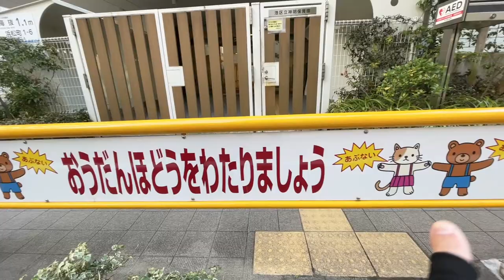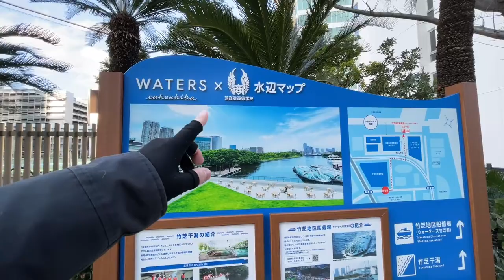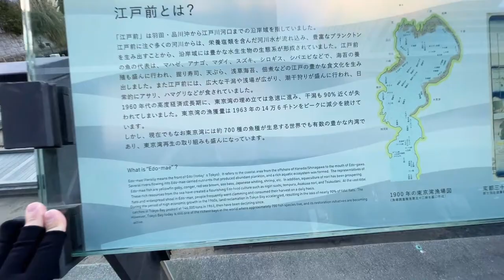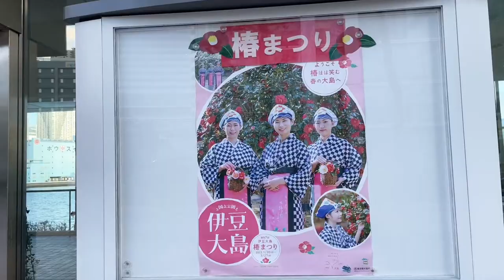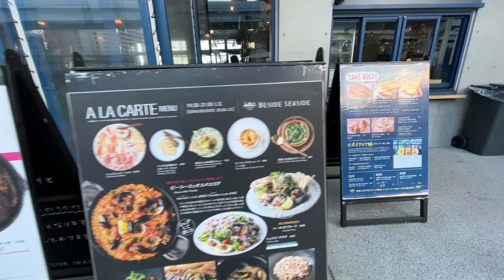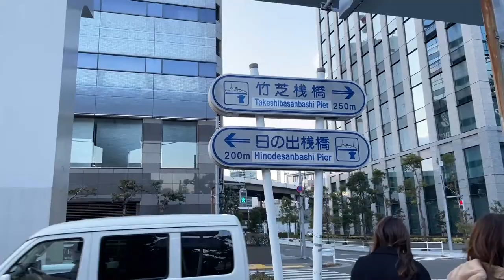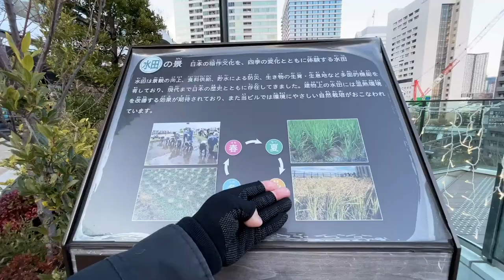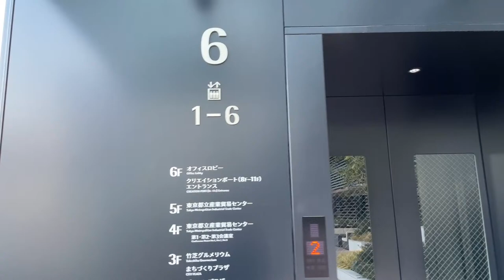Takeshiba Waterfront LIVE Tokyo Walk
(Rules to Win: Reply to my newsletter telling me which is your favorite TokyoPaul360 video and why. Limit 1 winner per month max.)